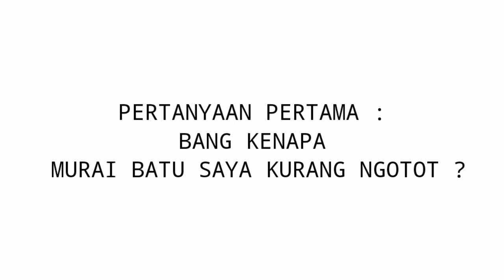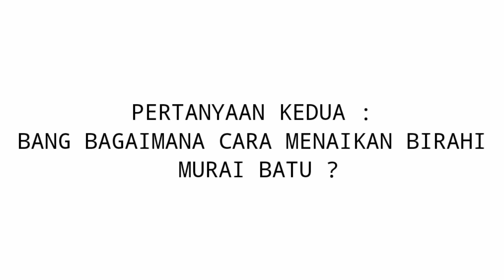MENJAWAB PERTANYAAN MURAI BATU KURANG NGOTOT & MENAIKAN BIRAHI MURAI BATU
Ikuti juga halaman fanpage / facebook kami :
Apa manfaat ulat hongkong untuk murai batu, apakah cacing tanah bagus untuk murai batu, gimana cara mengatasi murai ngelowo, berapa ukuran kandang no. 3, murai batu yang bagus seperti apa, berapa kali murai dokor mandi, apa yang membuat murai batu mahal, embun jam berapa, kenapa murai batu hanya ngriwik saja, apakah murai batu harus selalu di krodong, kenapa murai batu diam saja, kenapa murai batu cabut bulu dada,